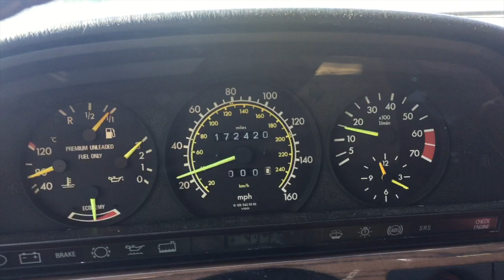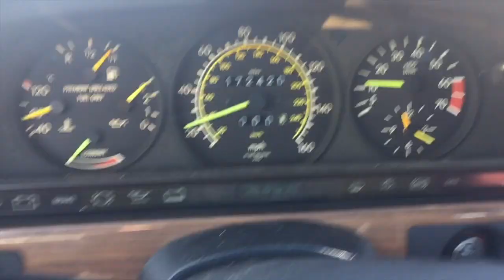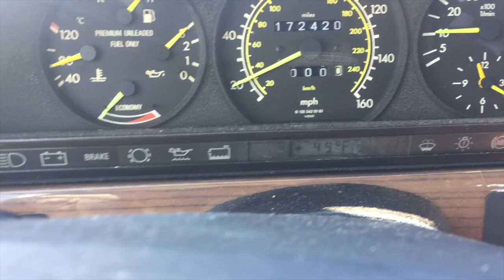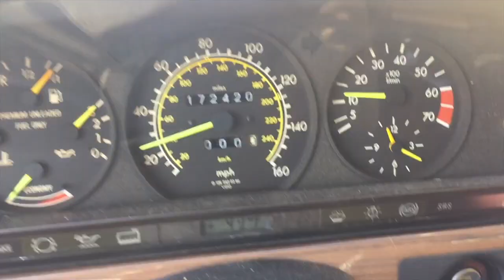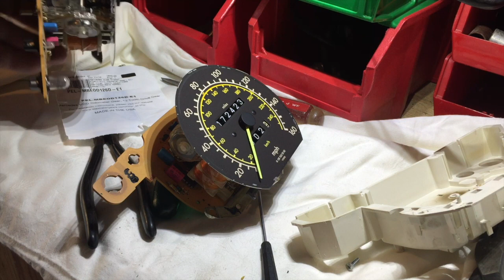Fixing the odometer gears on W126 Benz instrument cluster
This video is about fixing the odometer gears on W126 Benz instrument cluster. The fix works also on other older MB.
Initially, I bought a single gear from Partsgeek and it turned out to be very expensive and I needed at least another gear as well.
Then I bought a complete set from this source It worked beautifully at a fraction of the price from Partsgeek.